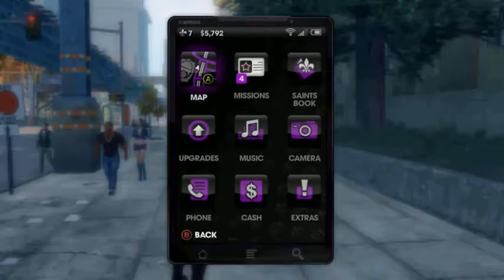Saints Row 3|Episode 5; Goddamnit Jimmy!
First I help pierce out with a few more things then we help out our friend... I use the term loosely, Jimmy. I would feel bad for Gat if he wasn't trying to KILL ME!!

Crown by Neffex
✦✦✦✦✦ NEFFEX ✦✦✦✦✦